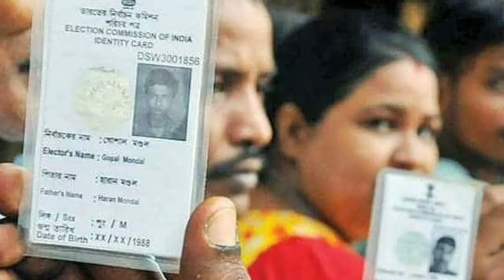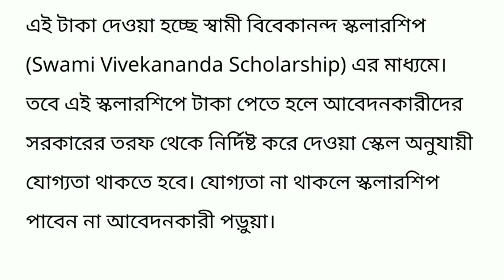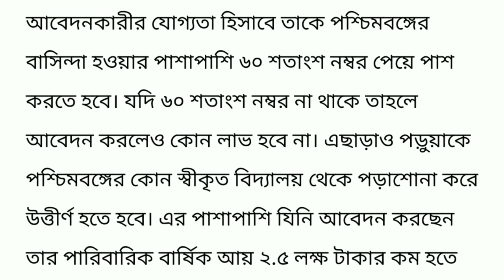এইমাত্র খুশির খবর দিলেন মুখ‍্যমন্ত্রী মমতা ।। এবার ছেলেমেয়েরা পাবেন ব‍্যাংকে ১৮০০০ টাকা ।।